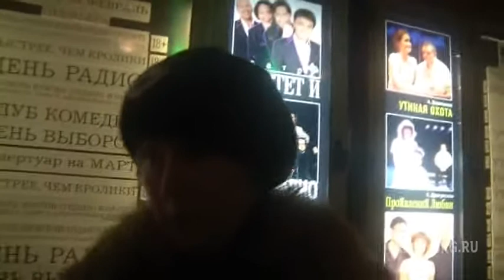День выборов отзывы, Квартет И, 27.02.2013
Отзывы о спектакле "День выборов" в Комическом театре "Квартет И" 27 февраля 2013 года